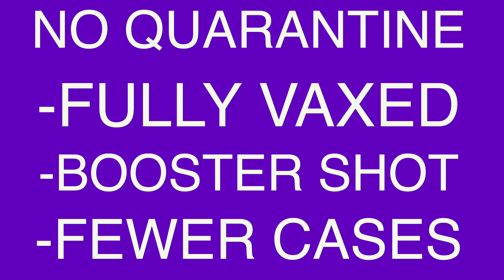JAPAN BORDER DETAILS | WHO CAN ENTER? UNDER WHAT CONDITIONS?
Hello everyone and welcome to Tokyo Daily.
We wanna start by announcing that the ONLINE  APPLICATION SYSTEM was set up TODAY. Let the Application begin.

In this episode we are covering What you need to know about Japan's upcoming eased border restrictions. We will mainly answer the questions:

1. Who will be able to newly enter Japan?
3. Who will be affected by the shortened quarantine period?
4. Whether vaccination is necessary and its effect on quarantine days?
5. Can new tries use public transport?
6. Do you need to submit a negative test result when you arrive in Japan?

 We hope this video will give you guys more information and clarity as you are getting ready to come to Japan .